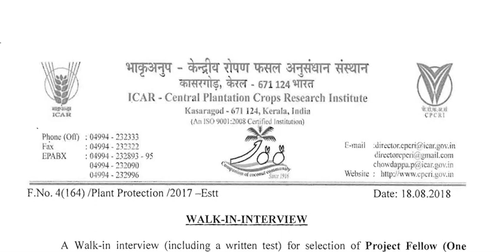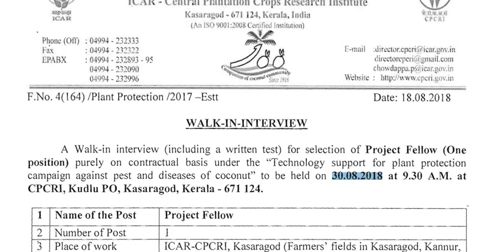Project Fellow வேலைவாய்ப்பு|| தகுதி : Degree || நேர்காணல் தேதி : 30.08.2018